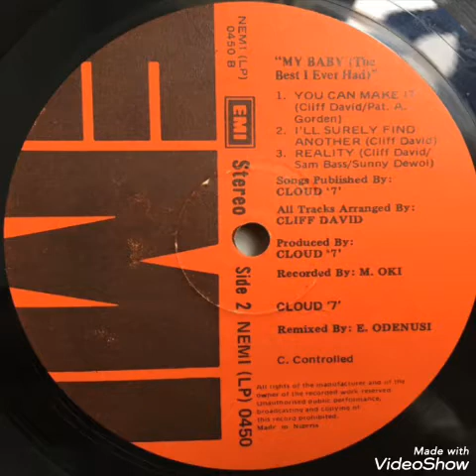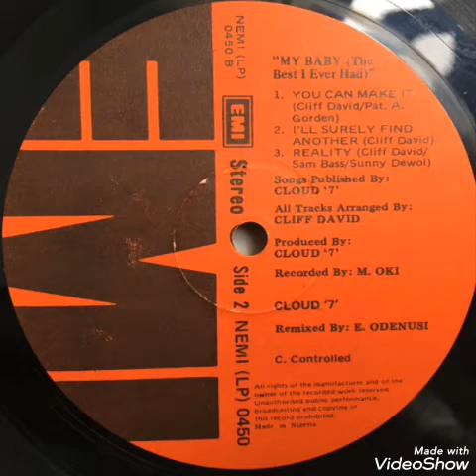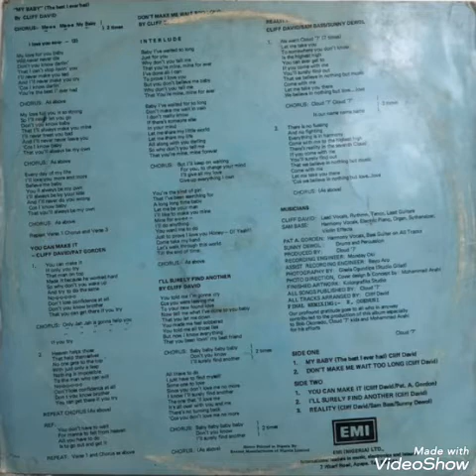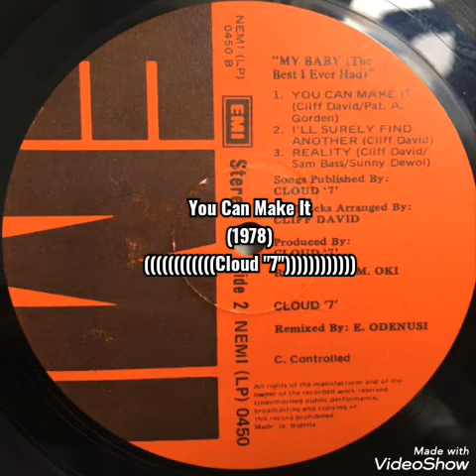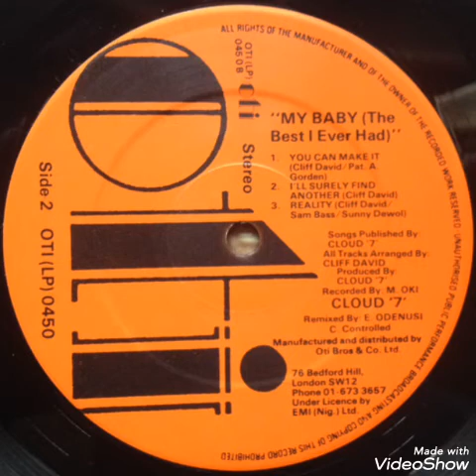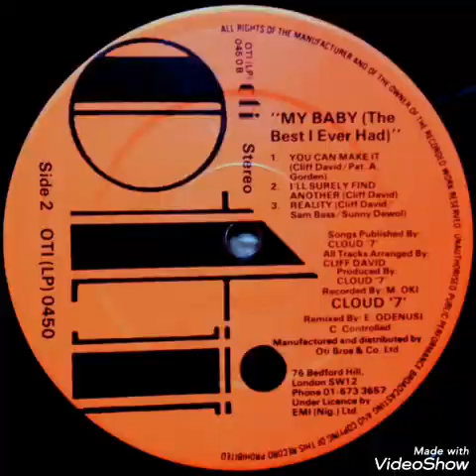Cloud "7" - You Can Make It (1978) [EMI]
Artist: Cloud "7"
Written-by: Cliff David, Pat A. Gorden*
Album: Cloud "7" - My Baby (The Best I Ever Had)
Side: 2
Selo: EMI - NEMI (LP) 0450
Formato: Vinyl, LP, Album, Stereo
País: Nigeria
Lançado: 1978
Genre: Rrggae, Funk / Soul, Folk, World & Country
Estilo: Reggae, Boogie, Highlife

Artist: Cloud "7"
Side: 2
Selo: Oti - OTI (LP) 0450
País: UK
Genre: Reggae, Funk / Soul, Folk,  World & Country
Estilo: Reggae, Funk, African